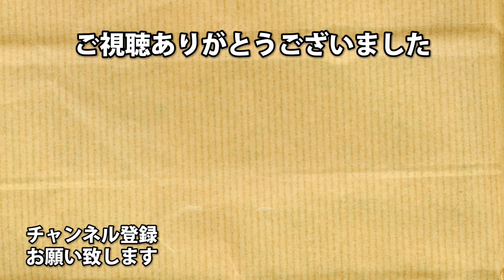#129 絶対に倒されても立ち上がる漢【Dead by Daylight】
ずっとやりたかったDead by Daylight！！

今回は生存者！